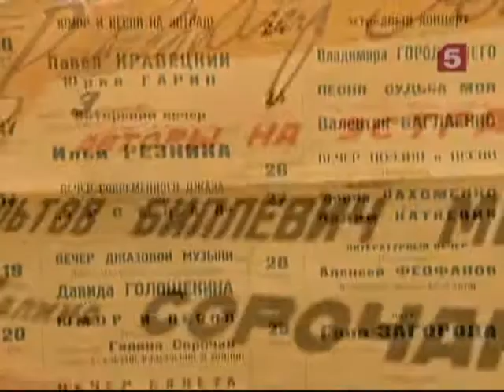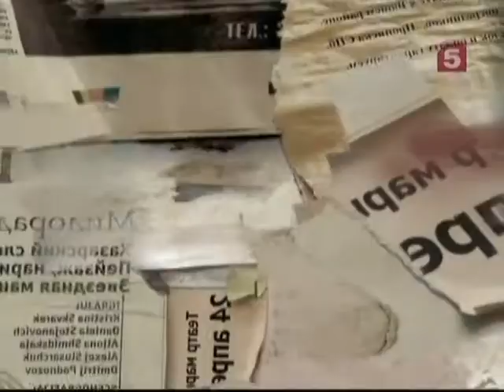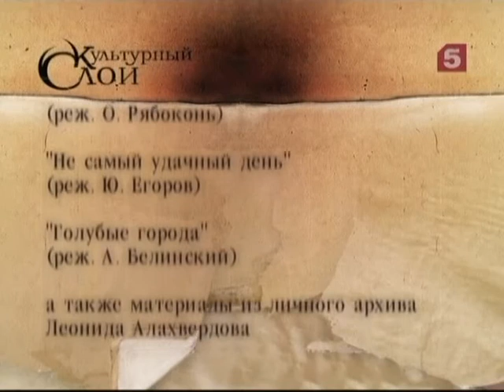Культурный слой. Империя «Ленконцерт» (2007)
«Ленконцерт» - сегодня не все четко понимают значение этого слова, а в советское время оно известно всем и каждому. «Ленконцерт» - это организация, заведующая всеми легкими музыкальными жанрами в городе.
По размаху своей деятельности и объему обслуживаемой территории «Ленконцерт» был подобен маленькой армии, дисциплинированной и мобильной. Есть приказ - дать концерт где-нибудь в чистом поле, в сотне километров от базы, и этот приказ будет выполнен вовремя и в срок.
«Ленконцерт» - это популярные артисты, стихи, романсы, эстрадные номера, очереди за билетами - целая огромная жизнь нескольких поколений зрителей и слушателей.
«Культурный слой» не только расскажет историю «Ленконцерта», но и покажет уникальные записи эстрадных выступлений, которых не было в эфире уже много лет.